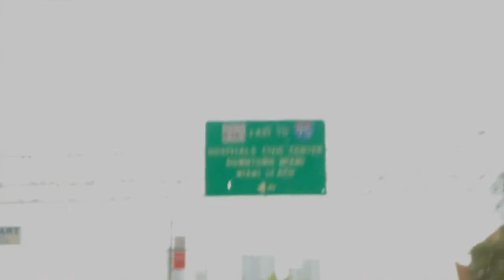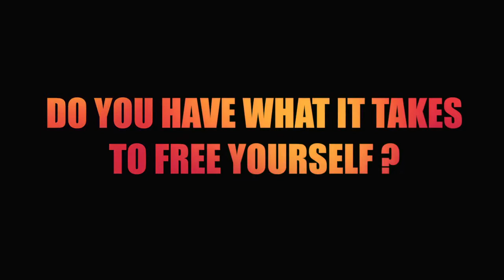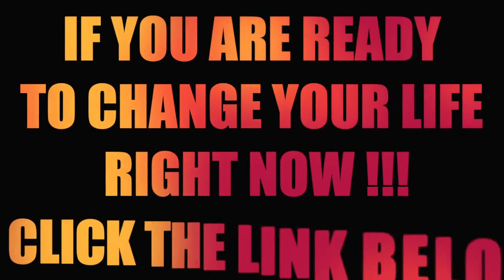Inner Circle of Champions Free yourself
Miami Freedom Experience!!
This is just a reflection of Why we choose Internet Marketing to help build our Empire!

"What would you do for your Freedom?"

"We are the Inner Circle of Champions"